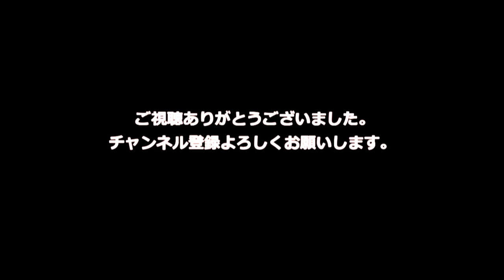ある夏の日のドライブ（ふるさと和歌山の風景）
このチャンネルは、メイクアップ、写真撮影、池端秀之（化粧師秀）のイベント＆セミナー＆講演会から趣味のアクアリウム、ハイキング、キャンプ、旅の模様まで幅広い動画をご紹介しています。